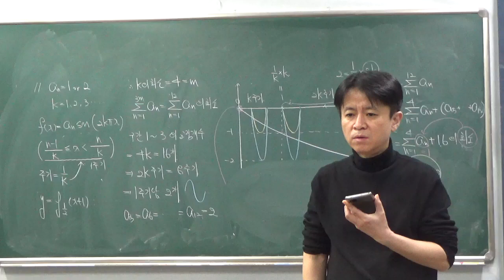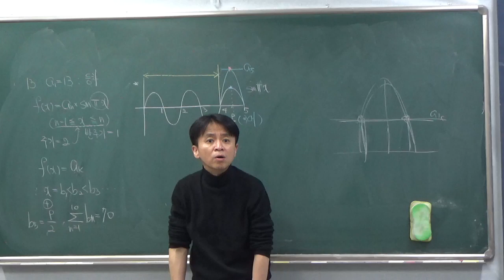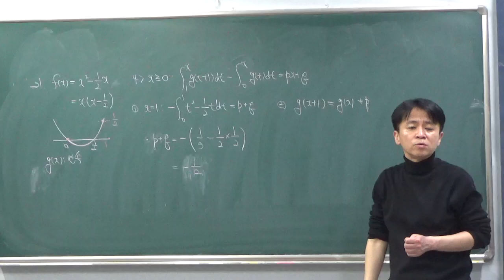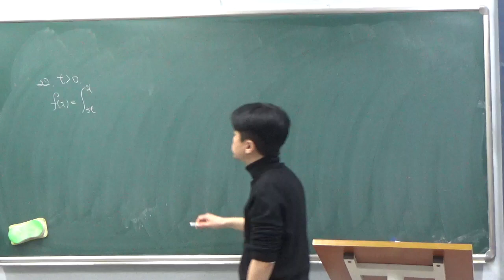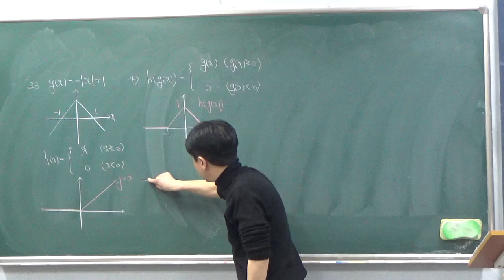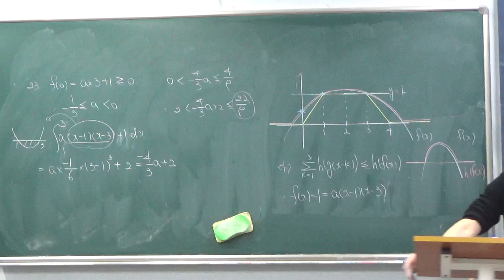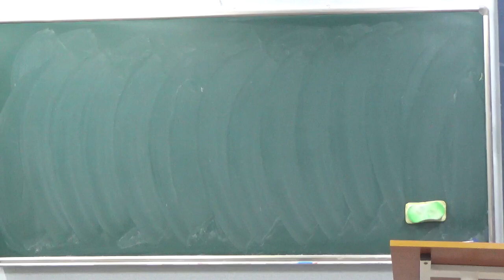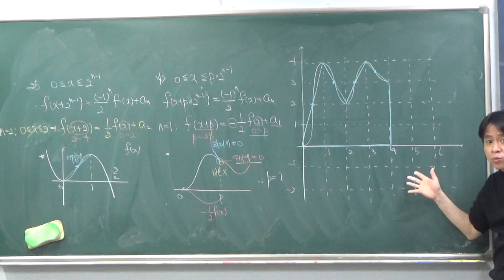고3 - 1반 저녁수업 2월 20일 화요일